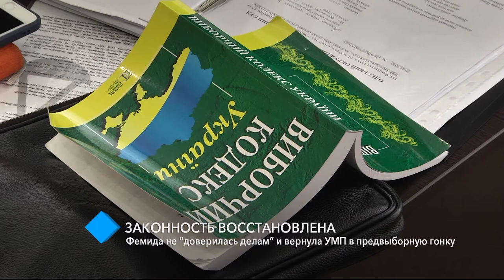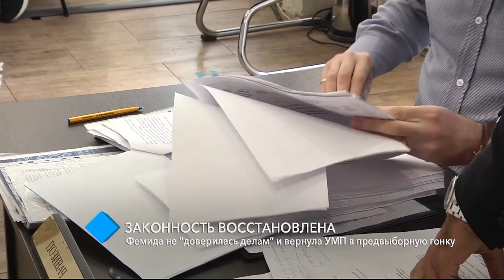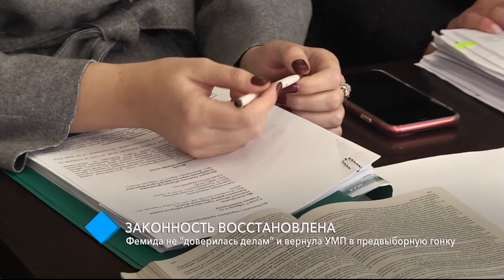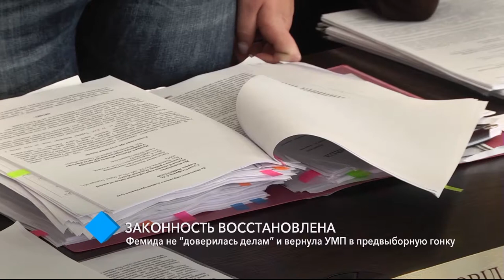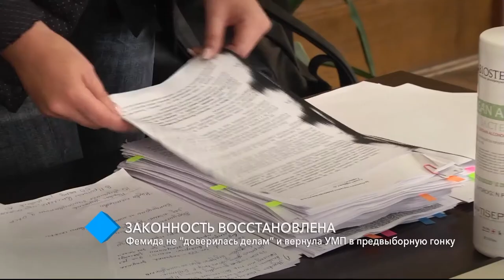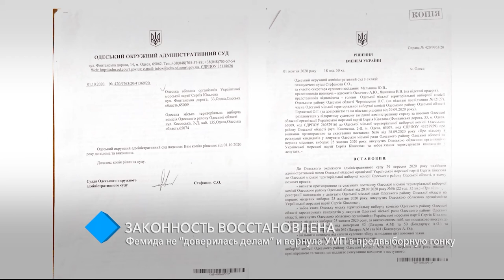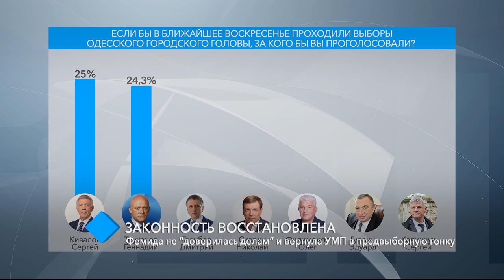Законность восстановлена: Фемила "не доверилась делам" и вернула УМП в предвыборную гонку